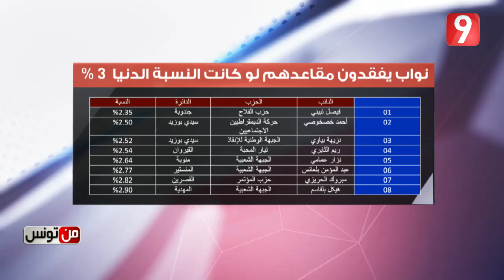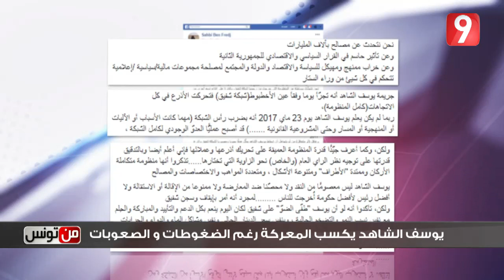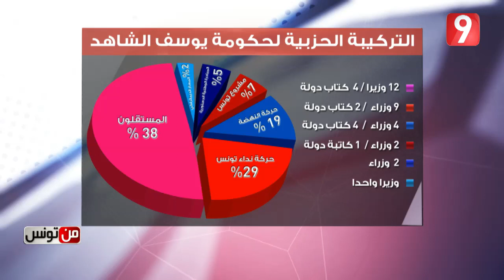Men Tounes - Ep07 P02| من تونس الموسم 2 - الحلقة 7 الجزء الثاني